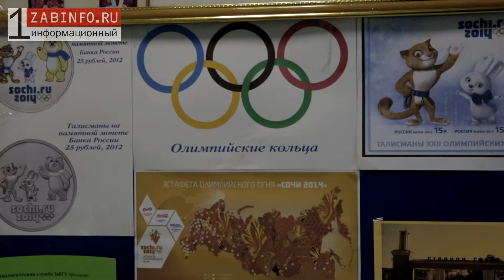Читинские спортсмены об Олимпиаде